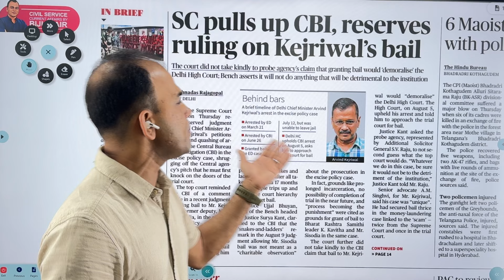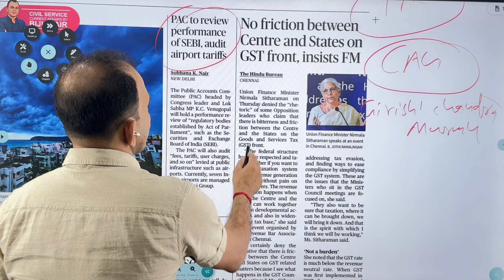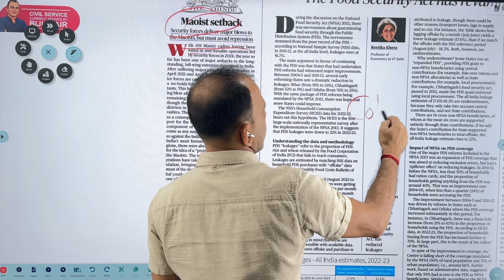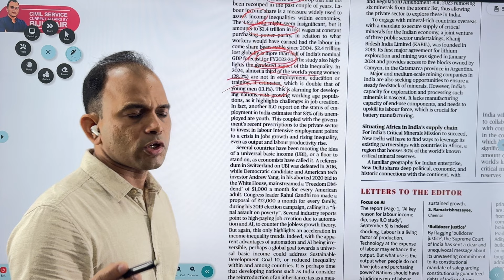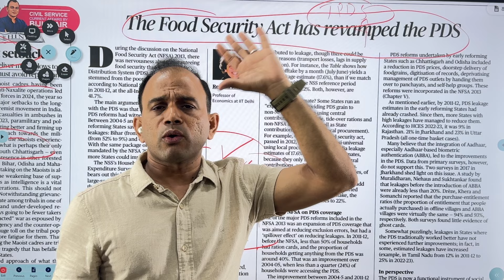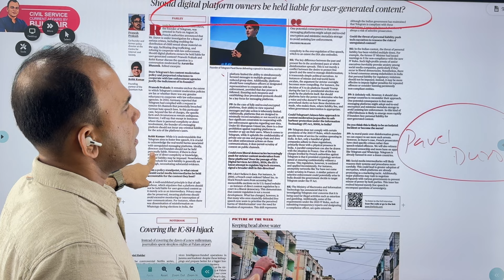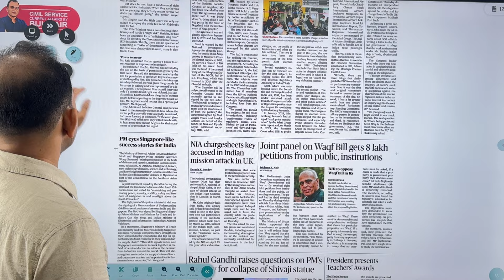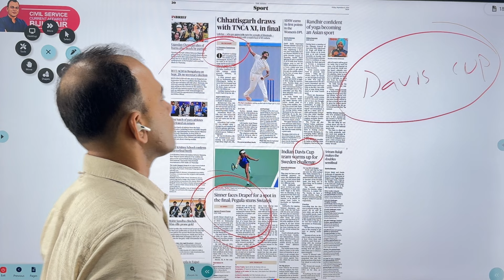Current Affairs Civil Service (06.09.2023)